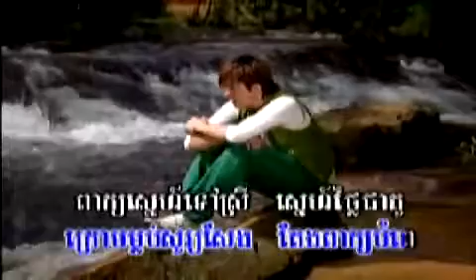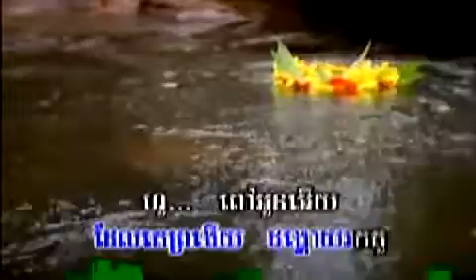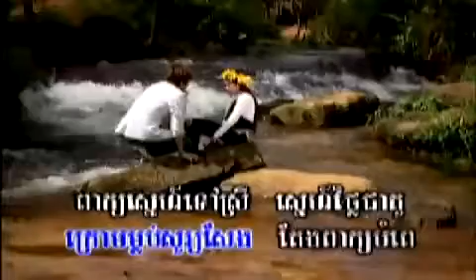Khmer Karaoke 4UDVD2T 8)